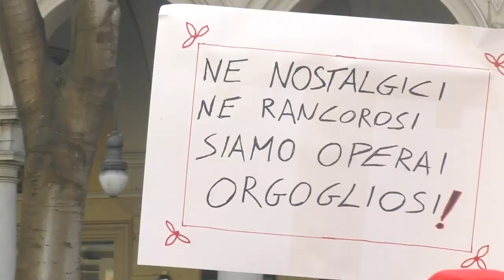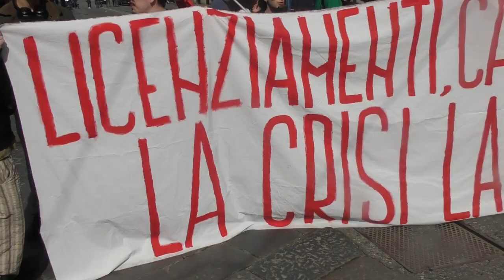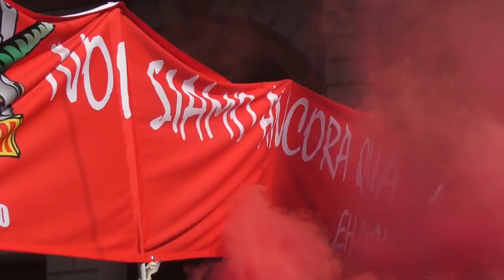Automotive: i sindacati uniti per il futuro di Stellantis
Oggi, venerdì 12 aprile, a Torino si è svolta una manifestazione indetta da tutte le sigle sindacali presenti all’interno dello stabilimento di Mirafiori, per la prima volta nella storia unite in un corteo di protesta. Abbiamo raccolto le voci di operai e sindacati, preoccupati per il futuro di Stellantis e di tutto l’indotto
Servizio di Matteo Chiarenza